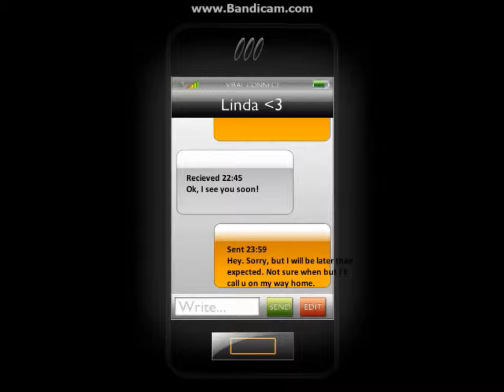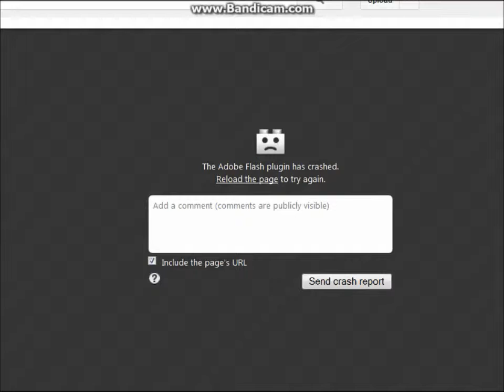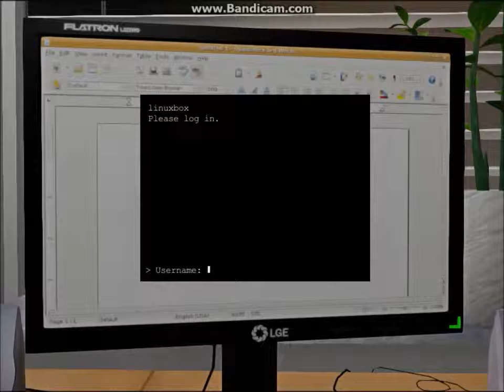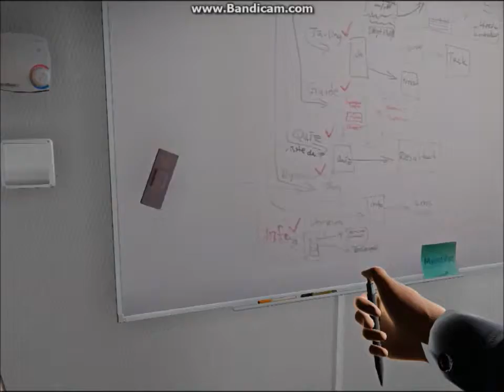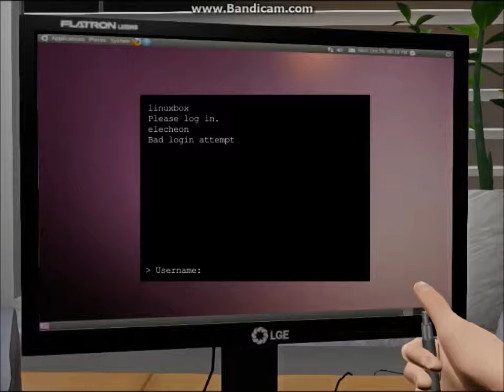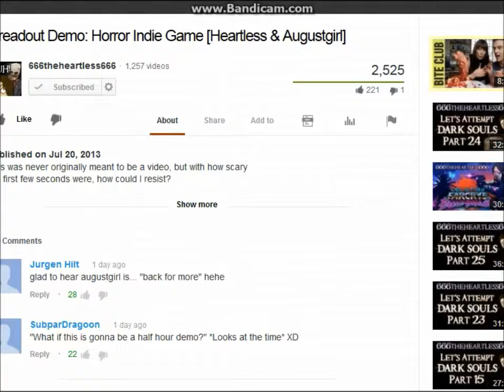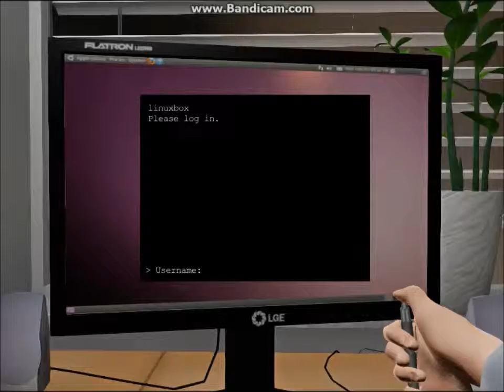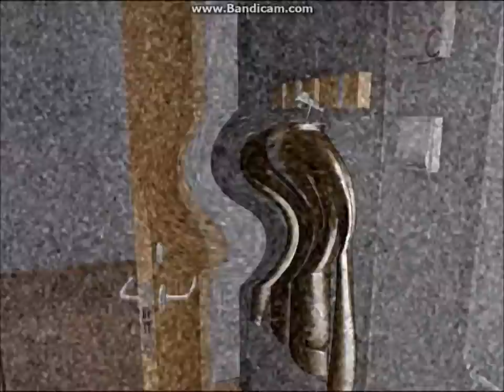Let's Fail One Late Night part 1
So, this is One Late Night, an indie game, made on the Unity engine, and I fail at playing it. Hopefully you guys can stomach through this while I make more videos.